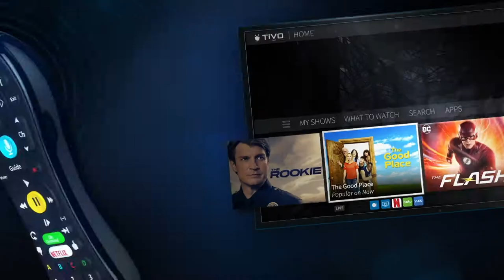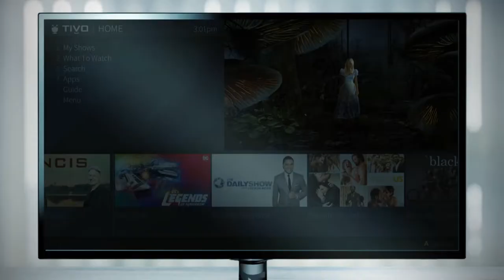Shentel and TiVo - Using Your Voice Remote